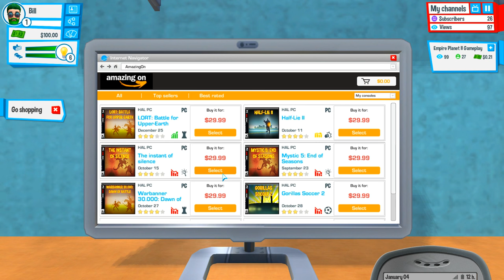HOW TO BE THE BEST E01: YouTubers Life - Tips & Tricks to 1 Million Subscribers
Right guys, welcome to the first episode of another YouTubers Life series. In this series I will share all my knowledge and help you the best I can so that you can earn your first million subscribers on the game. I hope you enjoy it and I hope it helps you. Any questions, leave a comment :D

Bill/Born 2 Game/xBillTheGamer